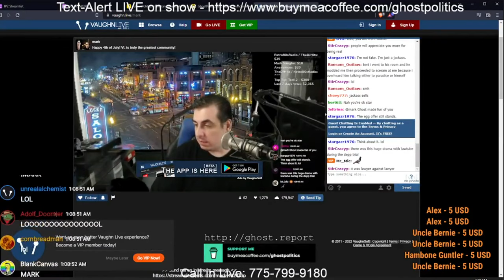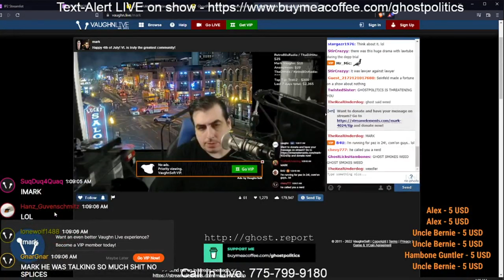Mark Moment (Video Version)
I generally try to avoid including the chat since you can't be sure if you've caught every word that youtube considers naughty.